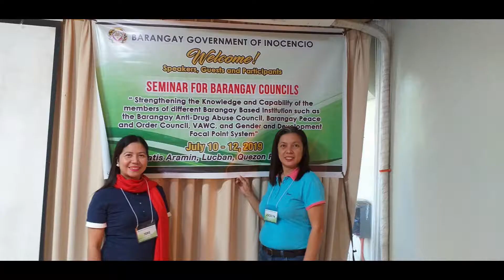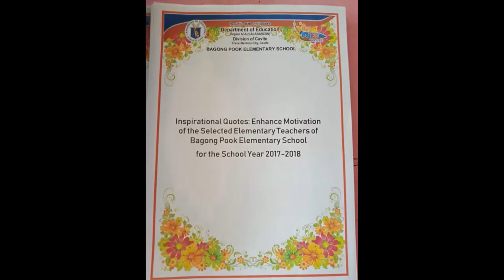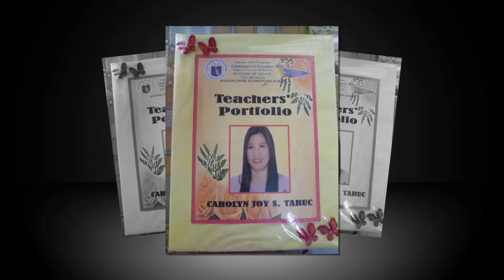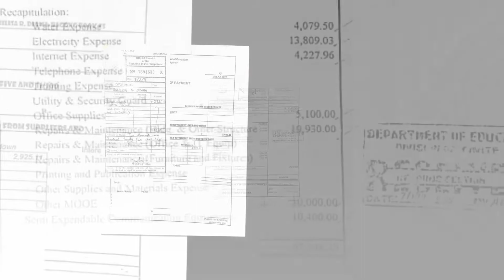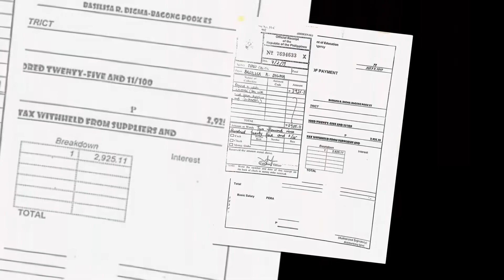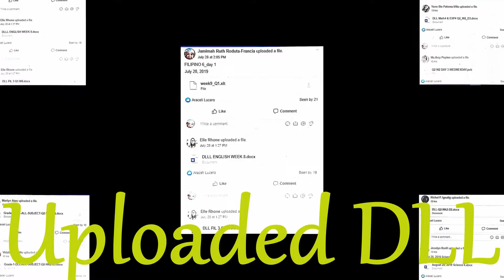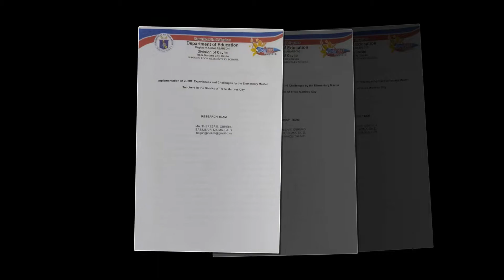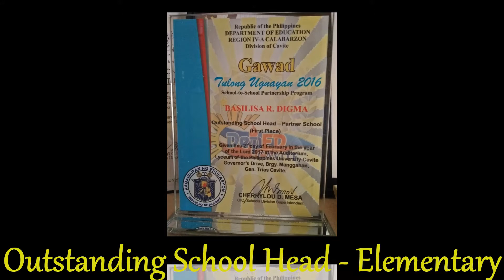School-Based Management (SBM) Presentation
Bagong Pook Elementary School School-Based Management (SBM) Presentation